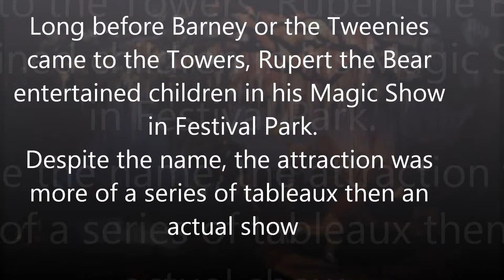Lost Attractions Of Alton Towers P.T 6~ RUPERTS MAGIC SHOW